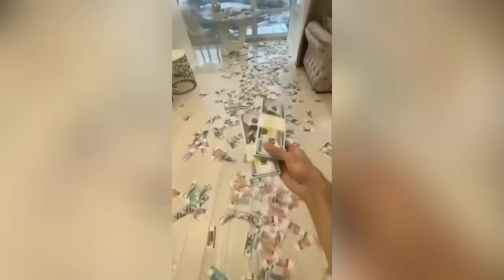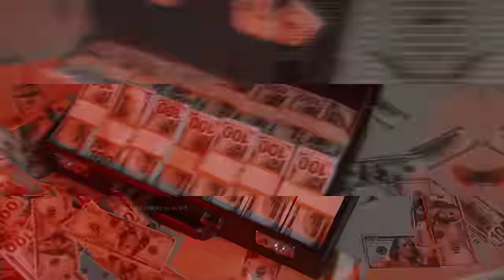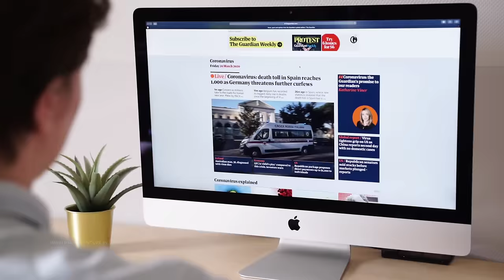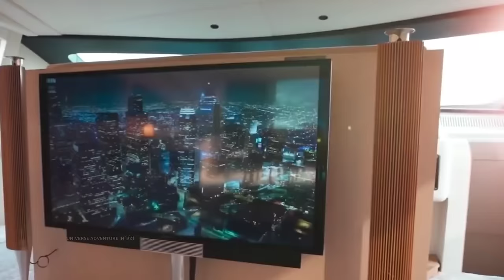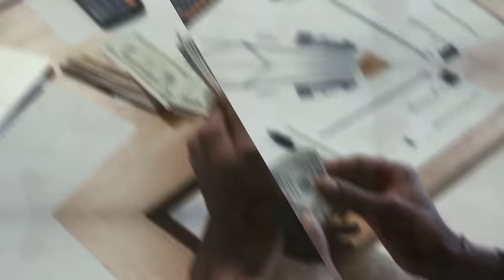मुकेश अंबानी और दुबई शेख में से कौन है सबसे ज्यादा अय्याश। Mukesh Ambani versus Dubai Sheikh